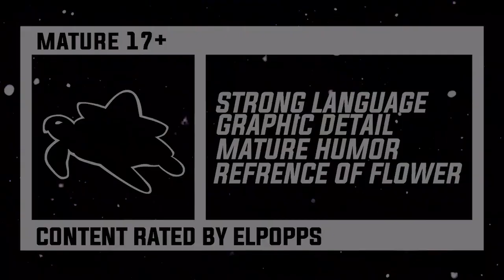High on Life Episode 4 - Covered in Goop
➤LIVE.PLAY.LOVE